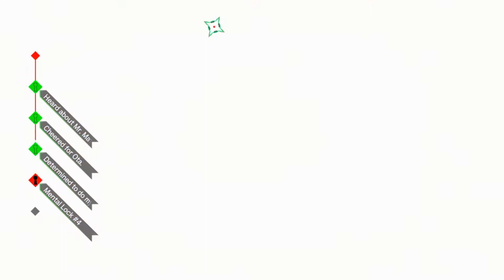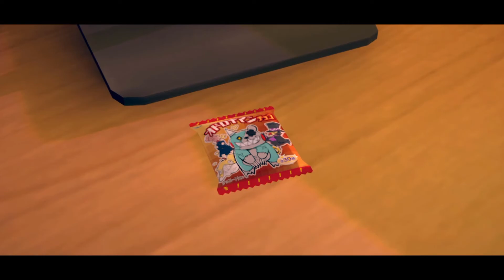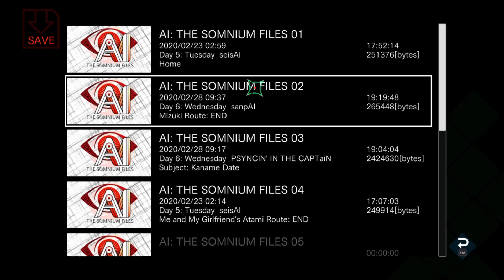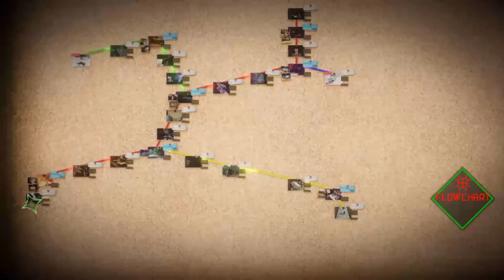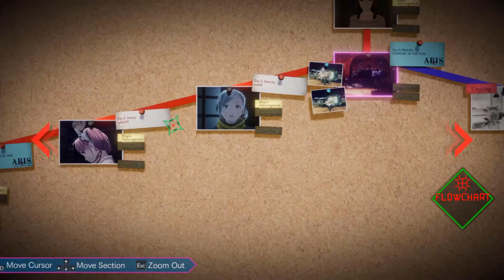A SPECIAL FAMILY - Let's Play - AI: The Somnium Files - 13 - Walkthrough - Playthrough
In this episode of our Let's Play, Walkthrough, and Playthrough of AI: The Somnium Files, we come from Mizuki's route into Ota's and try to clear Mayumi of suspicion only to find out the true reason for her claims of being the New Cyclops Killer.

Please let me know about your comments and concerns about how I did in the video. Anything you give is highly appreciated by me. :)

DEVELOPER: Spike Chunsoft, Chunsoft

AI: The Somnium Files is an adventure video game developed and published by Spike Chunsoft, which released for Microsoft Windows, PlayStation 4, and Nintendo Switch in September 2019.